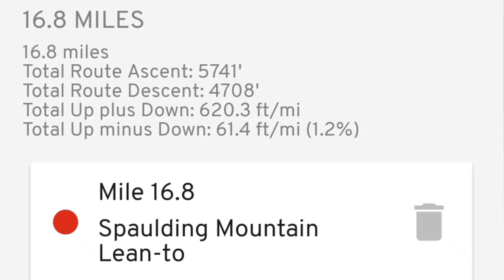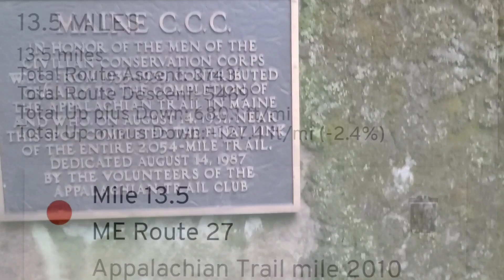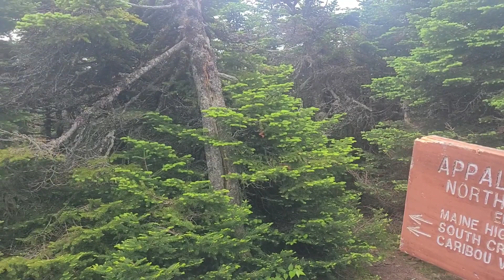Day 142-143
piazza lean to to The maine roadhouse